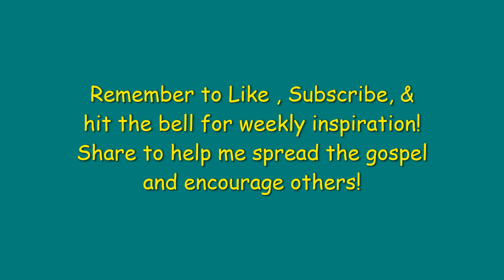Patience and Kindness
Ever find yourself taking out your frustrations on those you love? I know I am guilty of this.
In this video I'll share with you practical tips on how to avoid doing this and how to repent when you do.

Main Scripture: 1 Corinthians 13:4
Additional scriptures are included within the video.